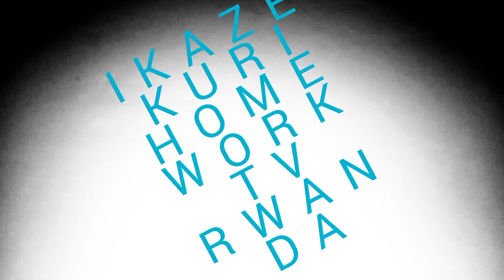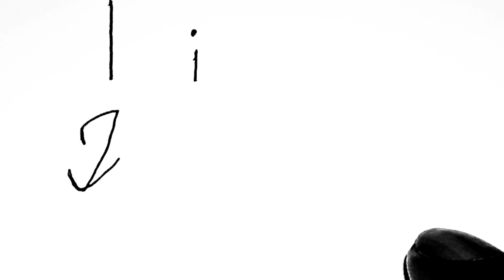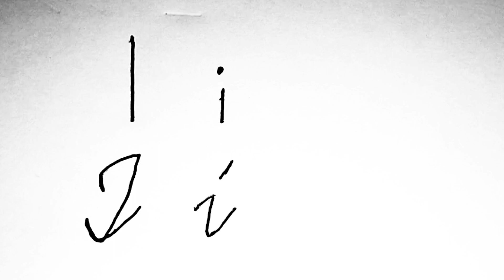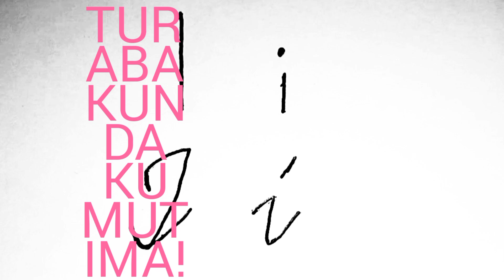Nursery, IKINYARWANDA, inyajwi i, verisiyo1, igice1